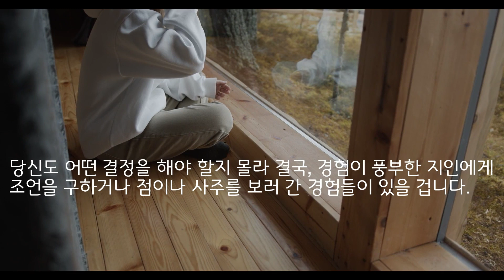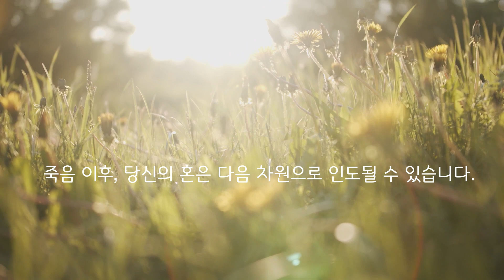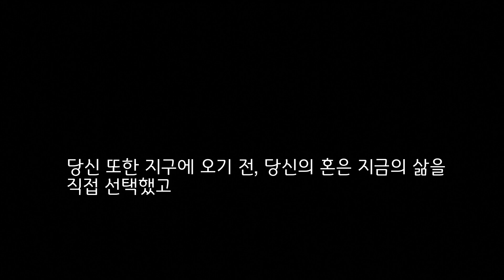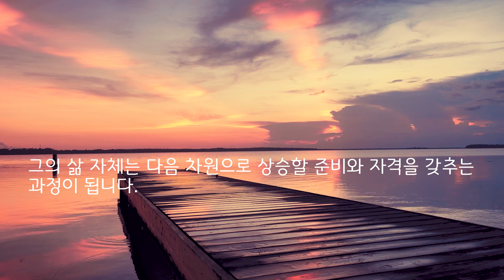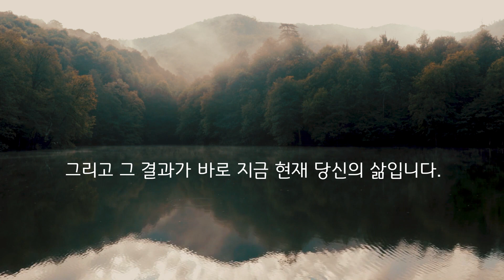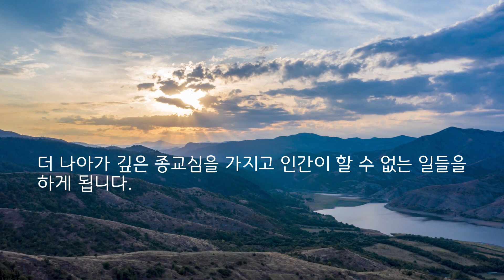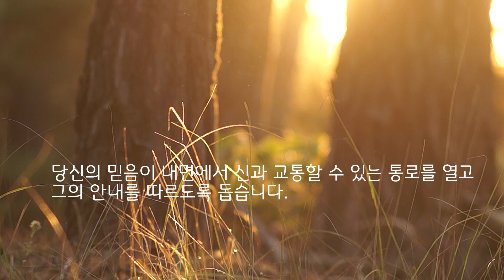#35 죽음 이후, 차원 상승을 위해 삶에서 요구되는 것 - 내면의 신성과 조율하면 인생을 바꿀 수 있다. 내 안의 영적 교사의 안내와 가르침을 받는 방법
누구나 삶을 살면서 중요한 결정과 판단을 해야 할 때가 있습니다.
당신도 어떤 결정을 해야 할지 몰라 결국, 경험이 풍부한 지인에게 조언을 구하거나 점이나 사주를 보러 간 경험들이 있을 겁니다.
그런데 만약 당신 안에, 삶에서 중요한 결정을 내려야 하는 순간마다 최선의 선택이 무엇인지 알려주는 지혜로운 안내자가 있다면 어떨까요?
그것이 사실이라면 당연히 자신 안의 지혜로운 안내자의 말에 귀를 기울이고 그의 생각을 따르려 하겠지요.
실재로 인간 내면에는 삶을 어떻게 살아야 하는지 옳은 방향을 제시하고, 위기의 상황을 해결해 나갈 방법을 안내하며 갈등의 상황에서 최선의 선택이 무엇인지 알려주는 지혜로운 안내자가 내재해 있습니다.
만약 당신이 이 지혜로운 안내자인 신성에게 당신의 삶을 내어 맡기고 그의 인도를 따른다면 이번 생, 당신은 긍정적인 변화를 하게 되고 죽음 이후, 당신의 혼은 다음 차원으로 인도될 수 있습니다.

유란시아서 290p '깃드는 조절자와 협동하는 것은 진화로 살아남기 위하여 치르는 값이다.'
291p '승천하는 시간의 아이들은 불확실성을 마음껏 즐기고, 실망에 살찌고, 명백한 실패를 당면하여 열을 올리며, 어려움 가운데서 활력을 얻고, 엄청난 것에 부닥쳐도 굽히지 않는 용기를 보이며, 설명할 수 없는 것에 도전 받았을 때 꺾을 수 없는 믿음을 실천하기를 배워왔다.
그 뒤에 오랫동안, “하나님과 결합해서는 아무 것도 –절대로 아무 것도–불가능하지 않다”는 것이 이 순례자들의 투쟁 구호가 되었다.'***유란시아서 구입 문의 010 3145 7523***)